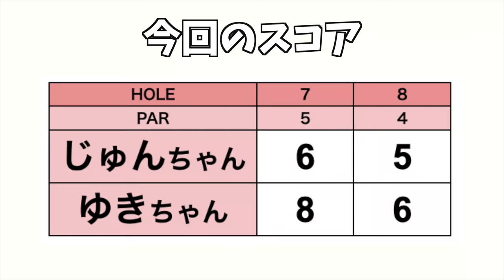引っ掛ける原因をイケメンキャディさんからアドバイスもらったら...【じゅん＆ゆきプライベートラウンド!#4】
今回はじゅんちゃんとゆきちゃんのプライベートラウンドにお邪魔しました！